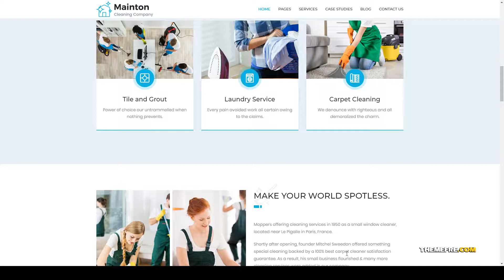Asahi - Cleaning Services WordPress Theme handyman 13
Columns 3

 Layout Responsive